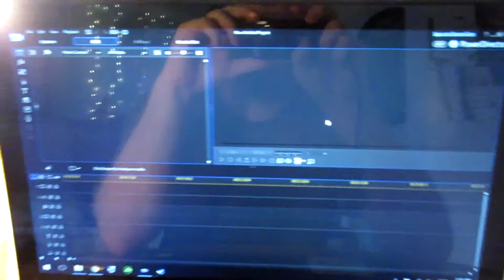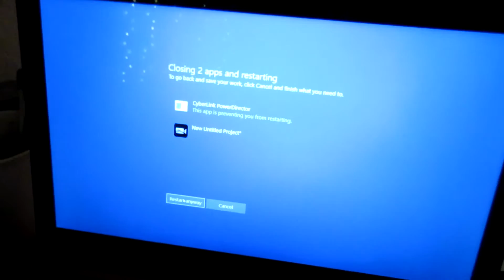MAGICAL MUSIC PLAYING SHRUB